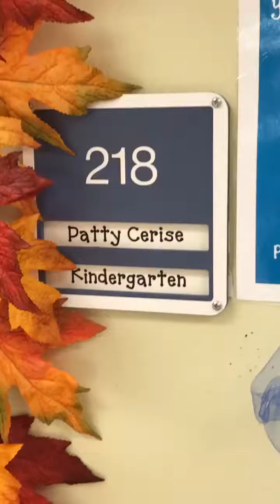Louisiana Surprise with Miss Cerise 10/20/2017